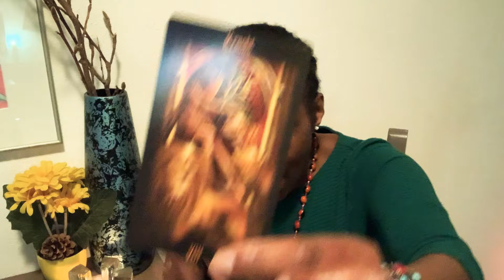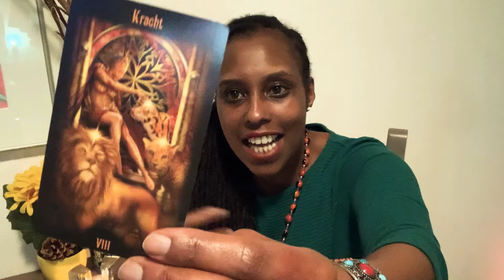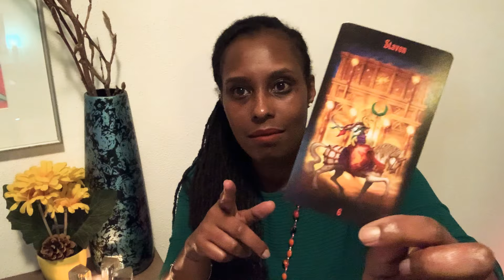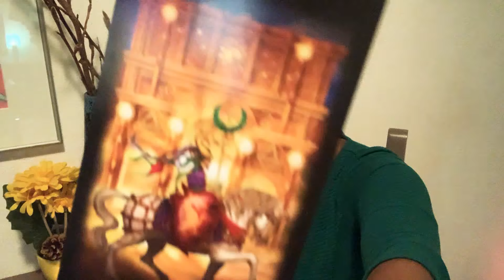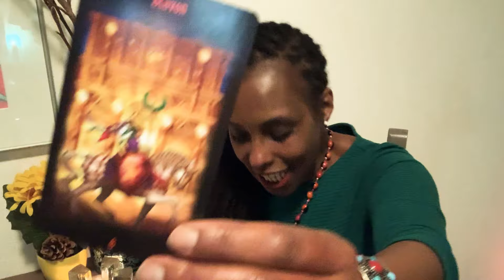🌟 Shine Bright | Tarot Onthulling